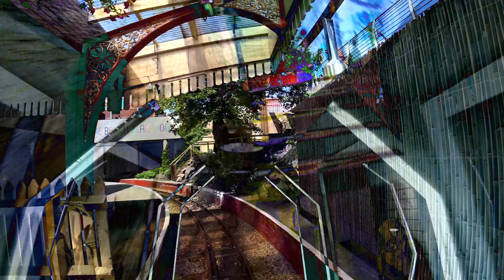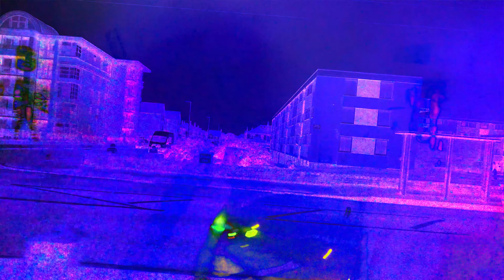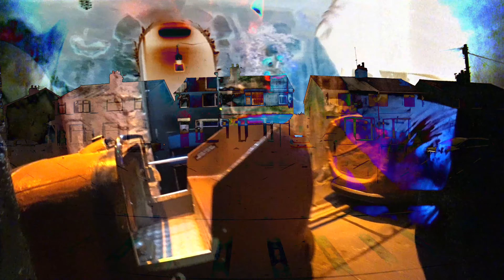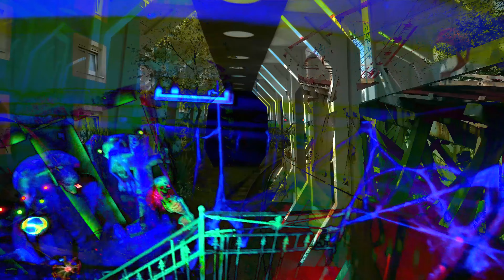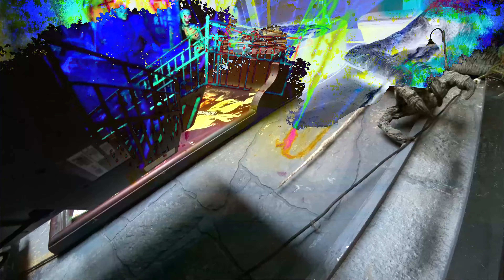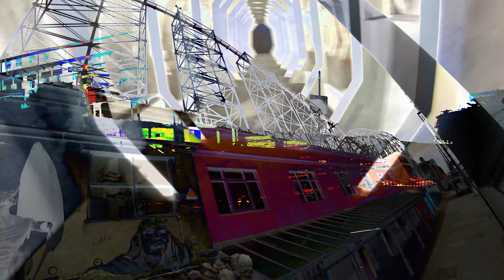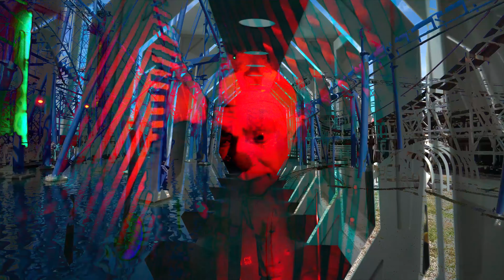UnRelaxing Advanced Course (Part Six)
You should have already completed the three part "UnRelaxing Sounds For Beginners" and the four part "Unrelaxing Intermediate" course. Watch the upper intermediate before attempting this course.

A very small percentage of people may experience a seizure when exposed to certain visual images, including flashing lights or visual patterns. Even people who have no history of seizures or epilepsy may have an undiagnosed condition that can cause these "photosensitive epileptic seizures" while watching video games.

These seizures may have a variety of symptoms, including lightheadedness, altered vision, eye or face twitching, jerking or shaking of arms or legs, disorientation, confusion, or momentary loss of awareness. Seizures may also cause loss of consciousness or convulsions that can lead to injury from falling down or striking nearby objects.

Immediately stop viewing and consult a doctor if you experience any of these symptoms. Parents should watch for or ask their children about the above symptoms. Children and teenagers are more likely than adults to experience these seizures.

The risk of photosensitive epileptic seizures may be reduced by taking the following precautions:

View in a well-lit room
Do not view if you are drowsy or fatigued
View with some distance from the image so that it fills less of one's field of vision
If you or any of your relatives have a history of seizures or epilepsy, it is recommended that you consult a doctor before viewing.